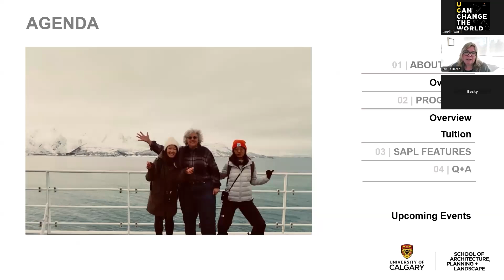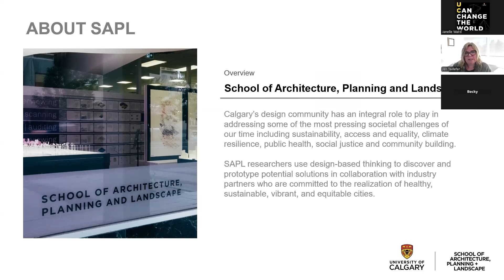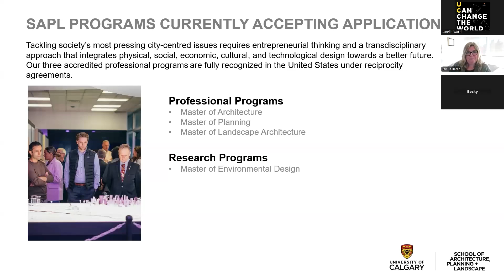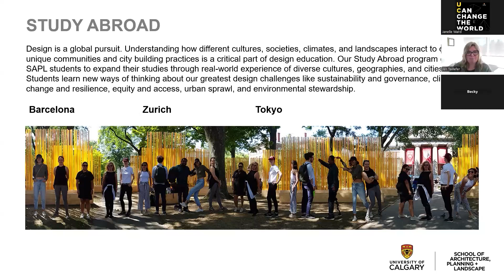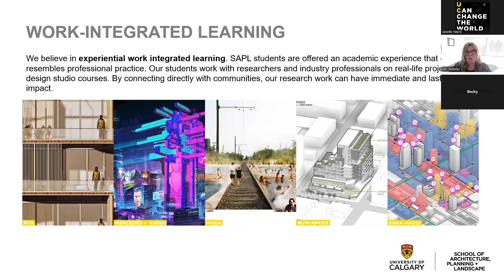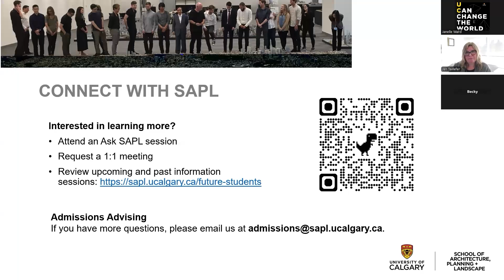UCalgary's School of Architecture, Planning and Landscape (SAPL) - Master's Programs Applications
Shape cities, landscapes, and futures! Achieve your design career goals with a master's degree from UCalgary's School of Architecture, Planning and Landscape. We are currently accepting applications to our post-professional Master of Environmental Design, a research-intensive, thesis-based degree.

hashtag#UCalgary hashtag#UCalgarySAPL